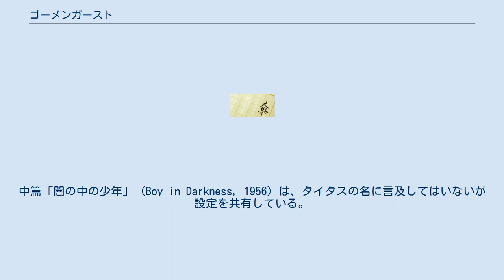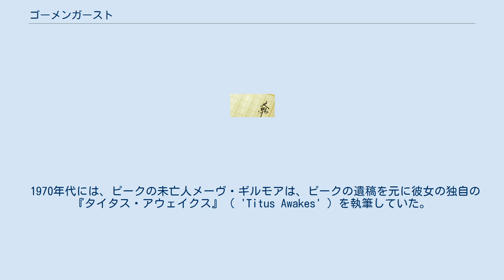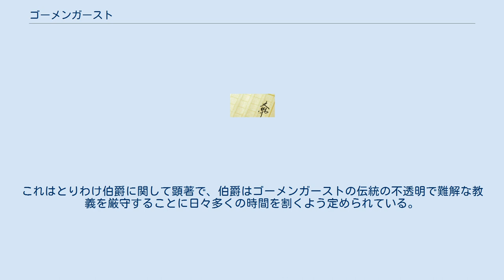ゴーメンガースト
『ゴーメンガースト』 (Gormenghast) は、イギリスの作家マーヴィン・ピークのゴシック・ファンタジー小説である。
また、その舞台となる架空の城の名前でもある。
 シリーズは『タイタス・グローン』 (Titus Groan, 1946) 、『ゴーメンガースト』 (Gormenghast, 1950) 、『タイタス・アローン』 (Titus Alone, 1959) の三部作とされる。
中篇「闇の中の少年」 (Boy in Darkness, 1956) は、タイタスの名に言及してはいないが設定を共有している。
このシリーズは一般的に「ゴーメンガースト三部作」と呼ばれるが、『タイタス・アローン』にはゴーメンガースト城は登場しない。
実際、ピークが書こうとしたのは主人公タイタス・グローンの伝記であって、ゴーメンガースト城の歴史ではなかった（原書の初期の版のタイトルは「タイタスの書」だった）。
 ピークはタイタスのその後と城との関わりを書き続けようとしていた。
シリーズは少なくともあと2冊（仮題Titus Awakesおよび 'Gormenghast Revisited' ）が予定されていたが、ピークの健康上の問題のため、書かれたのは未完成の数章と覚え書きだけだった。
話としてまとまっているのは 'Titus Awakes' のわずか3ページで、三部作のOverlook Press版 (ISBN 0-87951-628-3) に収録されている。
 1970年代には、ピークの未亡人メーヴ・ギルモアは、ピークの遺稿を元に彼女の独自の『タイタス・アウェイクス』（ 'Titus Awakes' ）を執筆していた。
ピークの遺族は2009年この小説を再発見し、2011年に出版がされた。
 ゴーメンガースト城は、中世の城の側面と摂政時代のイギリスの大邸宅の側面を併せ持っている。
しかし実際には小規模の都市国家のようなものであり、城とその周辺のごく限られた地域だけで閉ざされた世界を形成している。
西翼に重要な建物が集中しているとされるが、世代ごとに増築がされ、四方に不似合いな建物が多数つけ加えられている。
城内には書庫、大台所、彫刻保管用の広間、食堂、学校などさまざまな施設があるが、その他にも隠し部屋や秘密の通路などが無数に存在し、城の住人でさえ全容を把握してはいない。
海外ではゴーメンガースト城は無秩序な広がりを持つ大型建造物の代名詞となり、ほかのフィクションでも引き合いに出されることがある。
 ゴーメンガースト城の日常生活においては、儀式が重要な役割を果たす。
これはとりわけ伯爵に関して顕著で、伯爵はゴーメンガーストの伝統の不透明で難解な教義を厳守することに日々多くの時間を割くよう定められている。
このゴーメンガーストの厳格な法に対するタイタスの畏れと反抗は、シリーズの重要なテーマのひとつになっている。